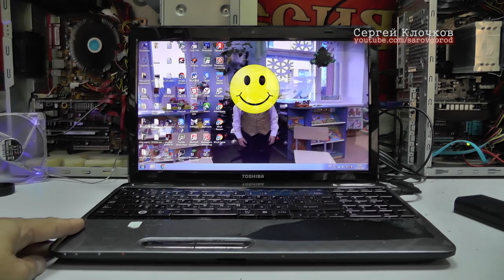Выключается ноутбук при загрузке в гостях у сказки